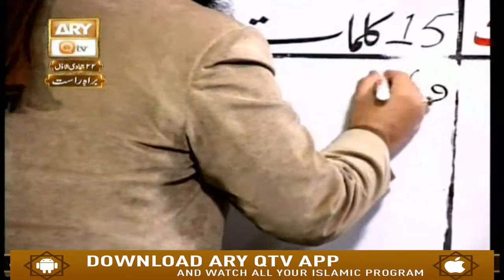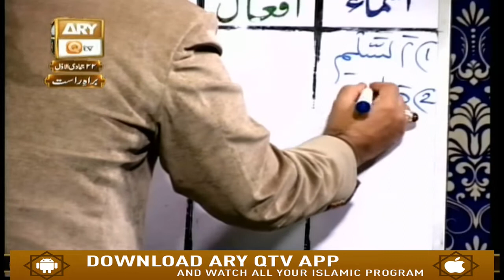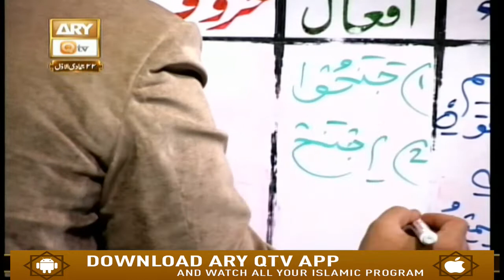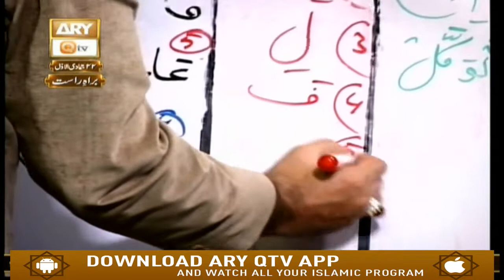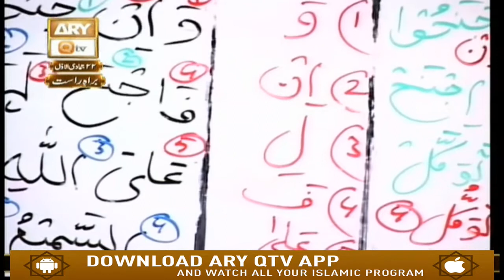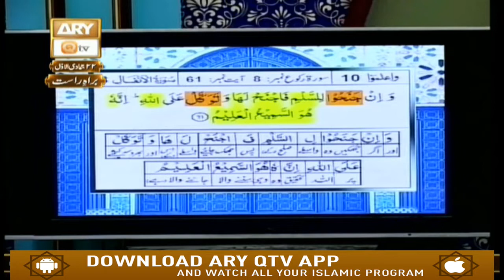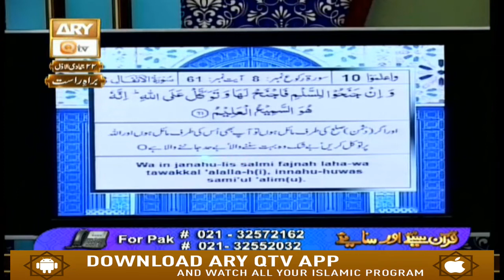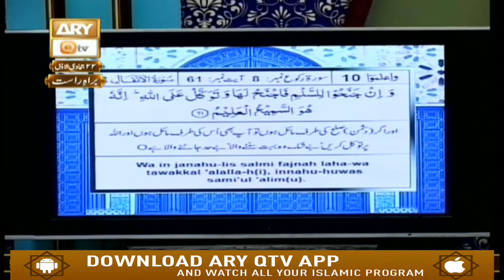Quran Suniye Aur Sunaiye - 29th January 2019 - ARY Qtv